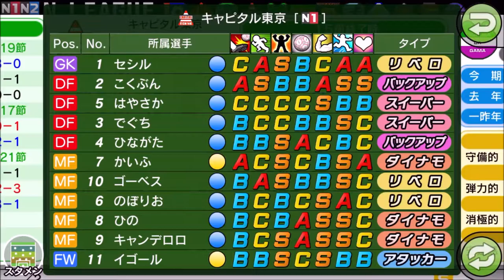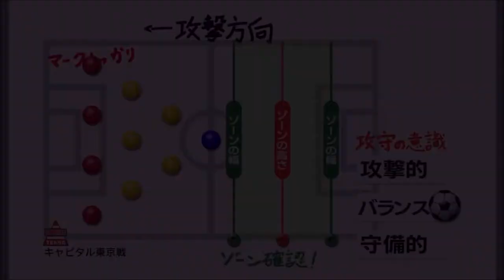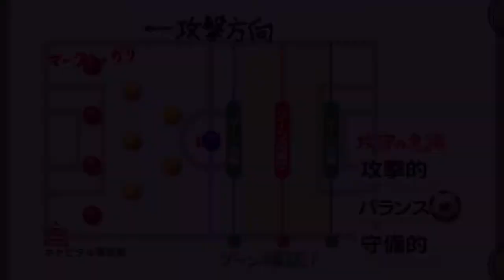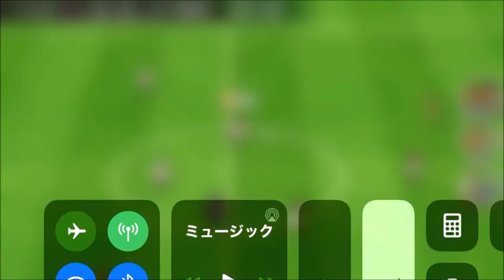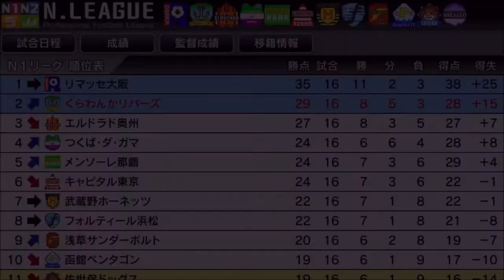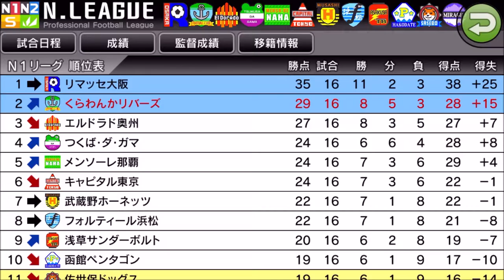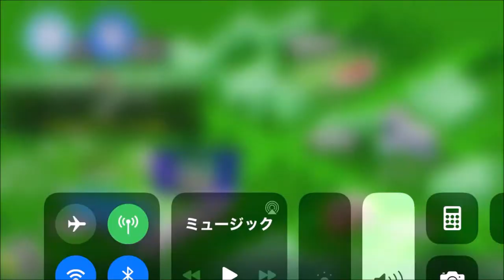【カルチョビットA 】圧勝！ キャピタル東京との公式戦【320】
‹前提›
1. 補強は女子選手のみ。安い年俸の選手を優先的に獲得
2. 基本的に「攻撃」戦術。カードをいっぱいもらいやすいと聞いたので
3. 相手の力に応じて出場選手をローテーション
4. FWは今はくるみ頼りだが、複数のポイントゲッターを作る